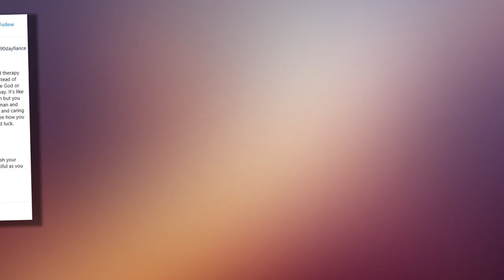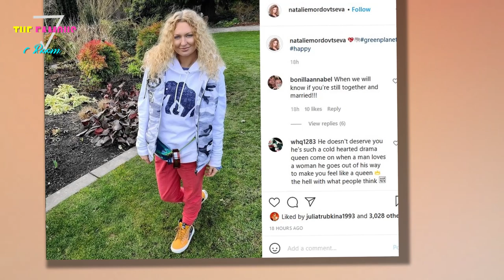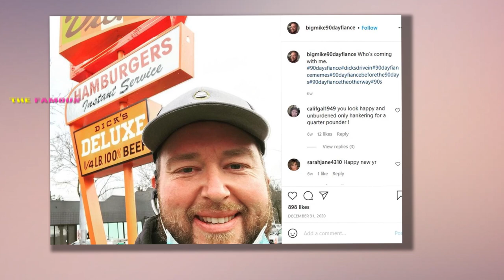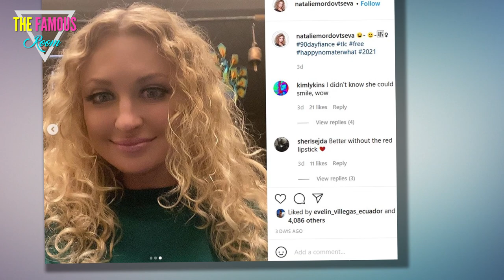90 Day Fiance Spoiler - Did Mike Youngquist and Natalie Mordovtseva Have a Baby? TLC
As we know, Natalie Mordovtseva and Mike Youngquist married and then separated. The drama never stops.

But now that reports of their unlikely nuptials turned out to be true, what about the other rumor?

It has long been whispered that they not only married but had a baby.

Is there an infant caught up in all of this mess?

From the beginning of Season 8, even before the premiere, 90 Day Fiance was pushing Natalie's tearful breakup footage.

She called Mike a monster and said that she could not forgive him for this breakup.

Though the exact timing was initially unclear, they had clearly broken up ... forcing her to fly home during COVID-19.

Because TLC was pushing this so hard in multiple trailers, fans were immediately suspicious.

There have been a couple of times when producers spent all season hyping a catfishing storyline where the woman was real.

This felt like that -- they wouldn't hand us this spoiler unless there were a twist.

In the previews for this upcoming 90 Day Fiance (Episode 16, airing March 28), we see that Natalie's exist plan doesn't go as planned.

They arrive at the hotel, only to find that hotel policy does not allow a check-in with someone else's card.

Tamara and Natalie are forced to return to Mike's home ... the last place that Natalie wanted to go.

But spoilers have long said that fan suspicions of a twist were true -- that the two got married.

There was a marriage certificate and a wedding announcement floating around the internet.

Fans wondered if it was just paperwork obtained ... or if the two actually got married.

Only recently was it confirmed that yes, somehow, Mike and Natalie got married after Mike called off the wedding on the day of.

It seems unthinkable that they could come back from that.

Somehow, they did, and Natalie married the man she had tearfully called a "monster" just hours earlier.

But we also know that the two have separated.

As we reported earlier this week, it was none other than Uncle Beau who told the world that the two have separated.

Apparently, Natalie has not been home with Mike in a couple of months, and Beau hopes that it stays that way.

But there was another rumor floating around for months alongside the trumor that they were married.

Fan after fan insisted that they had heard that Natalie had given birth to Mike's baby.

The assumption for a while was that it was the discovery of a pregnancy that pushed her and Mike to reconcile.

So, what is the truth?

Uncle Beau spoke to In Touch Weekly, and he did more than just confirm that Natalie has been living in Seattle away from Mike.

“I really don’t think she is pregnant,” Beau shared alongside his hopes that Natalie and Mike never reconcile.

So no, there is no baby Youngquist, unless Uncle Beau is the extremely unlikely mastermind of a misinformation campaign.

We can only guess that this rumor arose from a misunderstanding.

Perhaps, for example, people confused spoilers for Natalie with that of another blonde woman from Ukraine.

Yara Zaya and Jovi Dufren do have a baby. So maybe that's the point of confusion?

Sometimes, rumors do spring up out of nowhere -- with even less explanation.

It's been years and we have yet to see one tiny piece of evidence supporting the claim that Azan Tefou has a secret wife and kids, for example.

Another fun tidbit coming out fo this: it sounds like Natalie still has the ring.

What happens to an engagement ring varies depending upon state laws, and in Washington, it's considered a "conditional gift."

If Mike and Natalie had not married, he could have legally forced her to return the ring. As it is ... they did get married. That ring is hers.